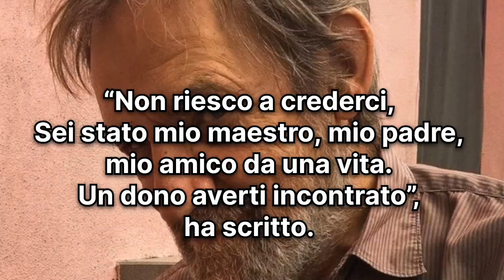TRAGICO LUTTO PER LA FAMOSA ATTRICE DI “CHE DIO CI AIUTI”: la terribile notizia pochi minuti fa...